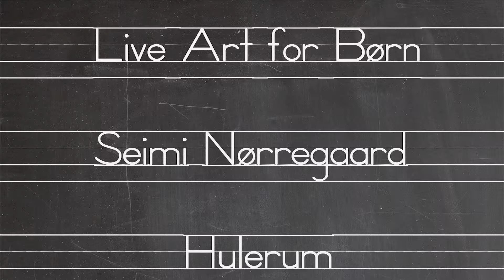Seimi Nørregaard: Hulerum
Seimi Nørregaard: Hulerum - Live Art for Børn - Nikolaj Kunsthal 7. - 16. februar 2014. Kamera : Henrik Vestergaard Friis